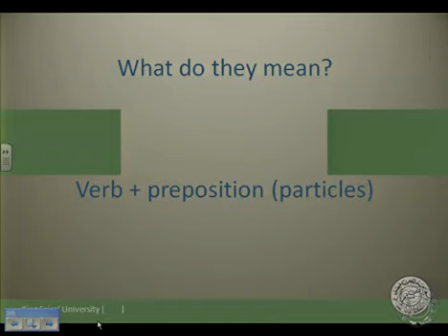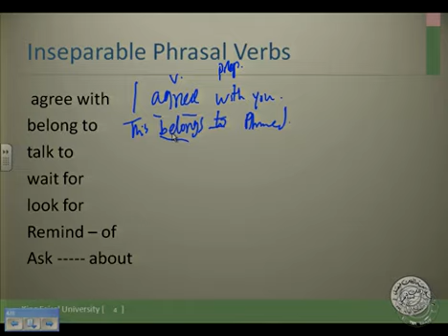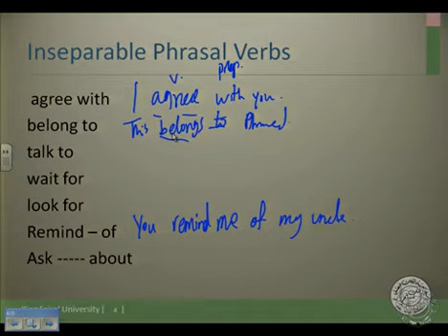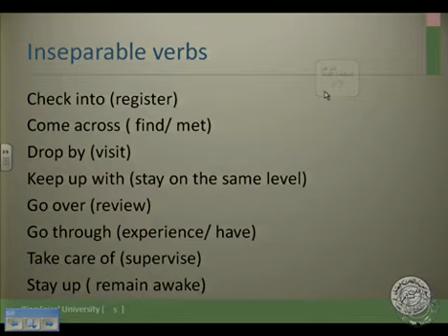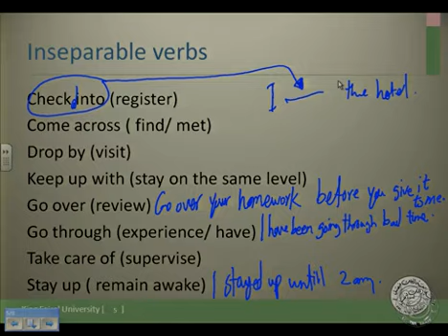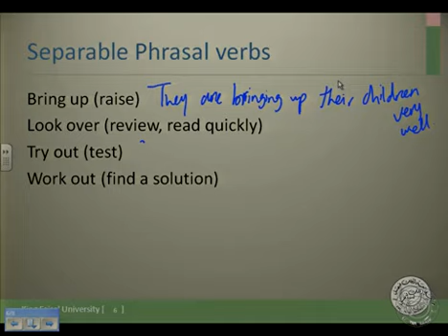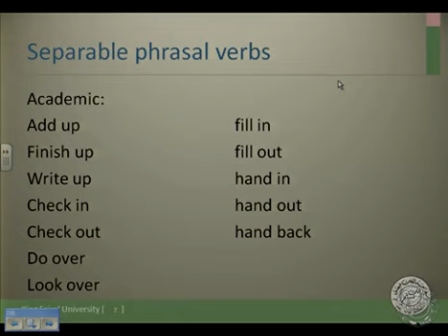English Grammatical Structure, kfu, Dr. Abdullah Al-Fraidan 11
English Grammatical Structure, kfu, Dr. Abdullah Al-Fraidan